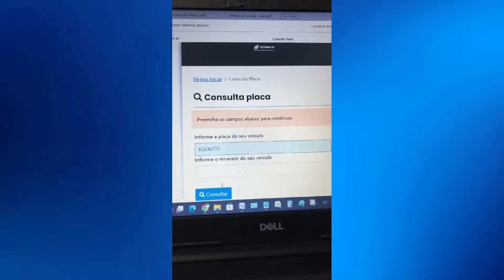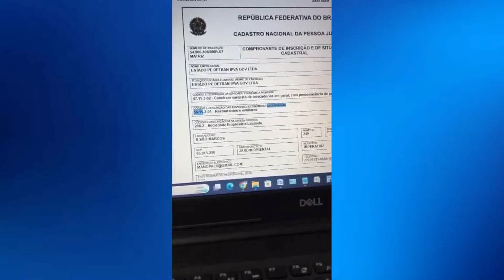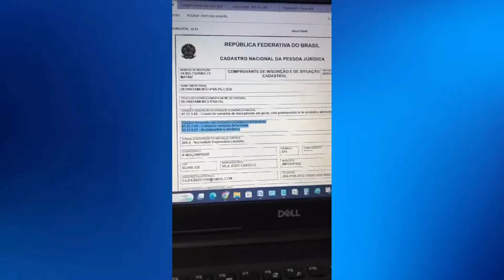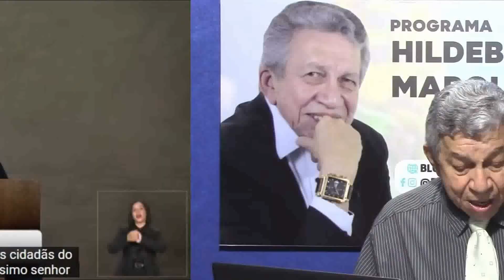Hildebrando Marques | Os Destaques da Semana